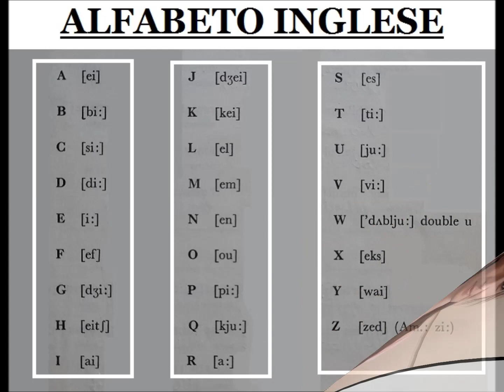Lez.1 - Corso di Inglese con ALICE (alfabeto inglese/English alphabet). Lezioni di inglese.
In questa lezione parleremo dell' ALFABETOINGLESE (ALPHABET).

Per avere maggiori informazioni sull'argomento della lezione, visita la sezione di FONETICA INGLESE del sito di English Class